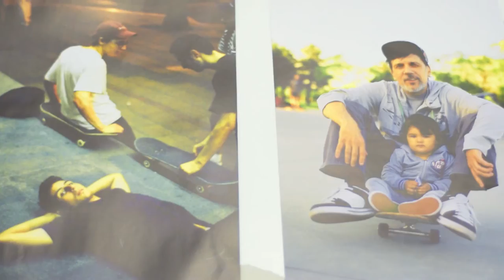Premijera skejt filma "Expedition to Iran" + Izložba skejt fotografija u Kvaci 22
Movie projection: OriginalCopy no.8: Iran

Original Copy is a friendly project created by Zlatko Djogić and Tomaž Šantl, which is spontaneously driven experimenting with audio and video documents.
Each short video is supported by guest artists and is presented in unique circumstances.

Photography exibition:

Peter Fettich, born 1979, Ljubljana, Slovenija

I have been heavily immersed in skate/snowboard culture since the mid 90s. As most information during the 90s was through magazines and movies, I developed an interest in photography towards the end of the millennium. I began working semi-professionally as a skate/snowboard photographer in the early 2000s and started a freelance photography business in 2008. By 2010 I realized I wanted to expand my knowledge of photography, so I abandoned my studies of biology at the university of Ljubljana and enrolled to the department of photography at VIST, where I am currently finishing my bachelors degree in photography and working as a darkroom technician. For the past 7 years my main focus in photography has been traditional analog black and white darkroom imagery.

Ivan Neshovski, Skopje, Makedonija

I started shooting photos around 5 years ago. I started with shooting skateboarders and as the time passed by, I started shooting nature landscapes and adventure sports, but skateboarding is still one of my favourite subjects. I bought my first camera to take photos of the products that me and my friend were selling online back in the time, to be more precise we were upcycling old skateboards and making cool stuff like jewelry, accessiories and furniture of old skateboards. When I got that camera, started exploring the aperture, shutter speed and the light, I got addicted to photography instantly and started shooting at daily basis.

Damjan Dobrila, Beograd, Srbija

DaM daM is a psychonaut, philosopher and a wanna be artist. He lives for playing music and riding his skate, but he pays the bills from photography, web design and video editing gigs. After his plans for the great world revolution are realized, he plans to go off grid, living a simple life and making lots of blue eyed babies.

Ilija Stefanovski, Skopje, Makedonija

(architect, videographer/photographer and skateboarder) goes under the name of [0.10]error of harmony
- Freedom of the form leads to “supremacy” of pure feeling or perception of space. inspired by the constructivist / suprematist art, using the name [0.10] we refer to a figure of thought: zero, because it is expected that after the destruction of the old world, zero can begin again.
_with [0.10] comes a restless curiosity, an urge to discover and create the illusive places where we meet harmony.
Harmony, harness by human beings, the skater, delivered through movement that is individual in its vertical dimension, but collective in the horizontal open group structures. But much of harmony is hidden from us. what is real can neither be seen or touched in our daily lives.

Also with the others: Rajko Radosavljevic, Milan Radojicic, Aleksa Vitorovic, Mihailo Prostran, David Soda, Veliko Balabanov and Rados Ruzic.